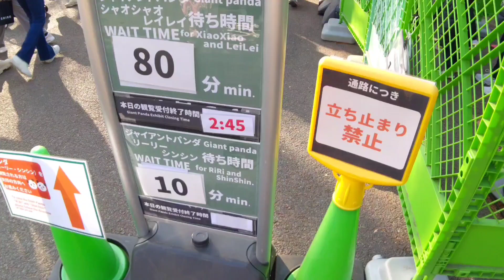今年最後の営業日をゆっくり過ごすリーリーとパンダのもりの動物たち 2023.12.28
12月28日 上野動物園にて ジャイアントパンダのお父さんパンダ リーリーとパンダのもりの動物たちを撮影。
※今回はリーリーとシンシンを見ようとしたら、リーリーだけ公開されていました。

この日は帰省する前に上野動物園を訪れました。